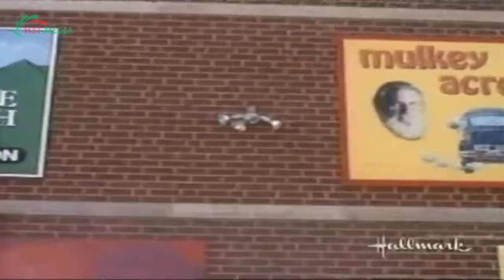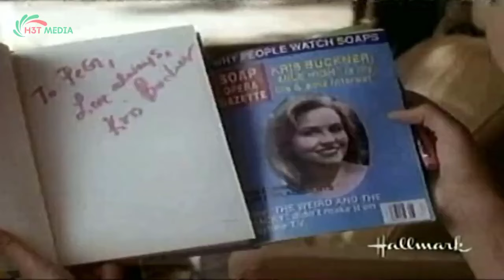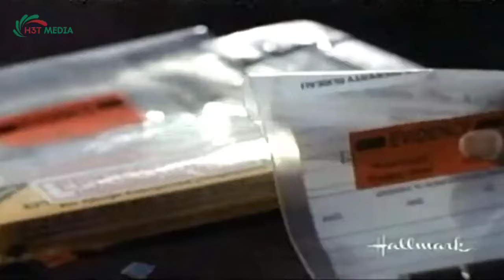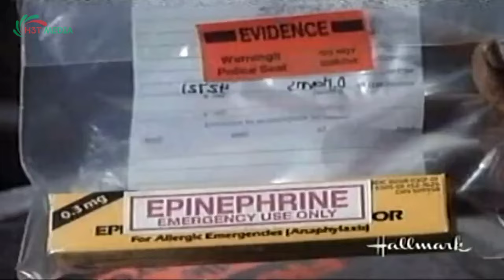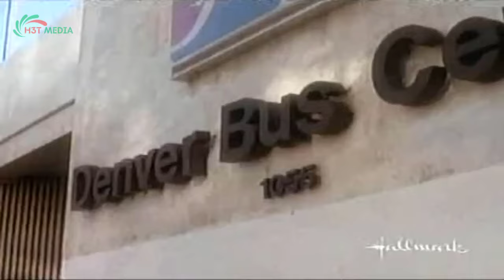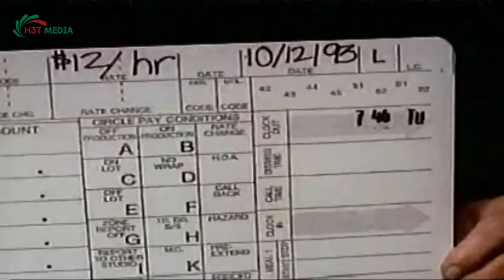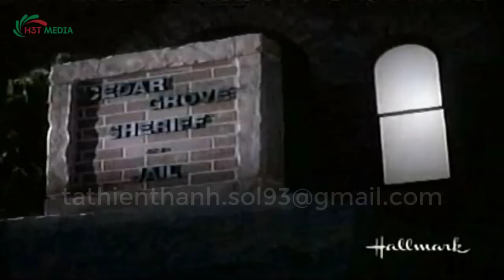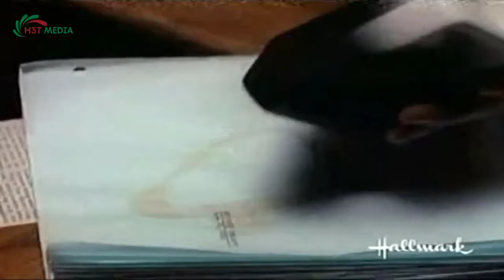Perry Mason Full Episodes 2024 - The Last Kiss - Best Crime HD Movies